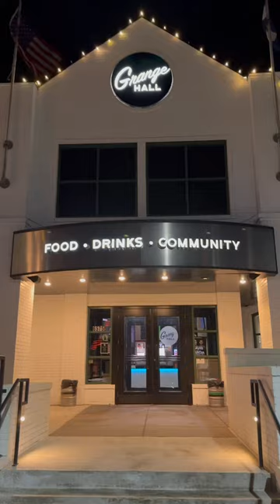Jordan 1 “True Blue / Pollen” 🔥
Chillin with Samo on a Saturday getting a little bit of grub and hanging out at the fire pit. J’s on and a good time. Enjoying life. Let’s gooooooo!